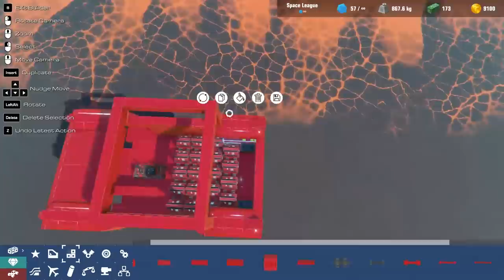This Car Will Spontaneously Crash at the Push of a Button! - Trailmakers Early Access Gameplay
Welcome to another episode of Trailmakers!  Once again I am innovating the automotive industry with my incredibly useful and world-changing ideas. Today I bring you the self crashing car.  This car has a built-in wall spawner capable of extending forward to spawn a heavy concrete wall directly in its path to allow for instant destruction.  One time use only.